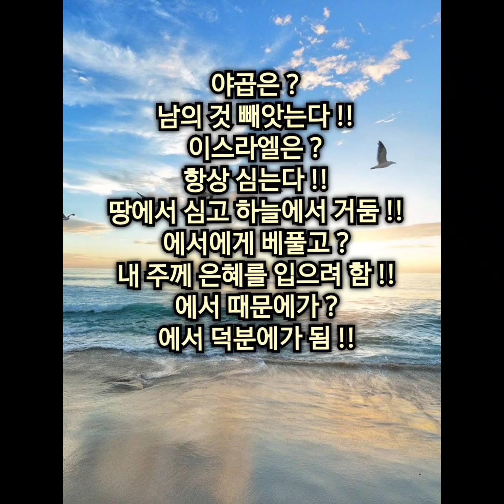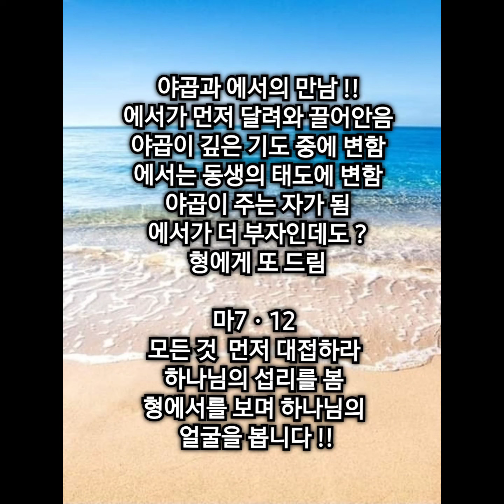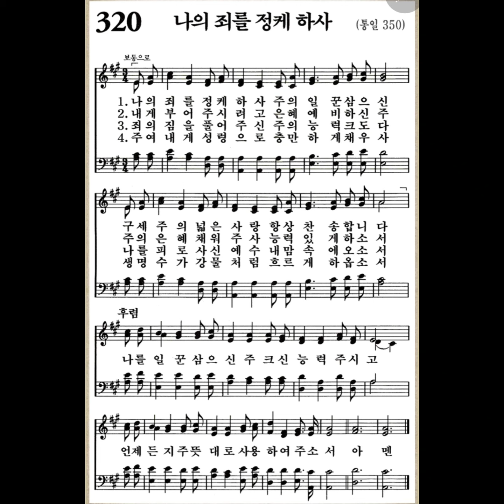찬송가 320장 나의 죄를 정케 하사 !!